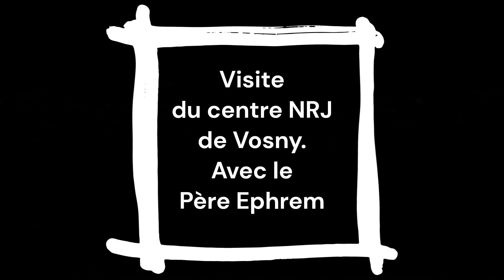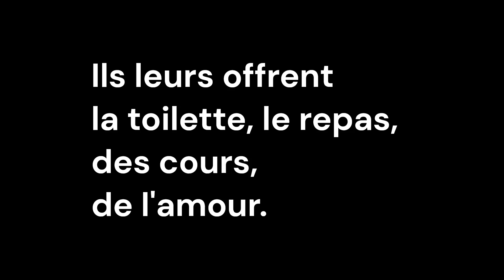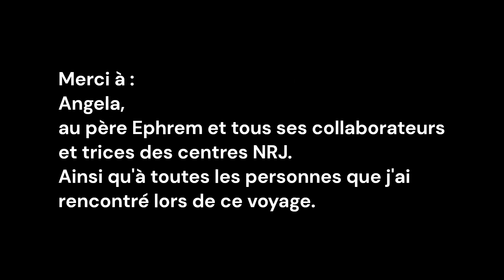Mada 2022 diaporama MEEM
Un voyage à Madagascar, des belles rencontres, des sourires, une vie au rythme des saisons et des cultures.
Mais aussi une grande misère à la capitale surpeuplée, des enfants dans les rues, des tireurs de lourdes charrettes aux pieds nus, des tas d'ordures délavés par les pluies intenses, des maladie, de la survie.
Visite des centres NRJ (Nouveaux Relais des Jeunes), de Tananarive, gérés par des Pères spiritains qui accueillent les jeunes des rues.